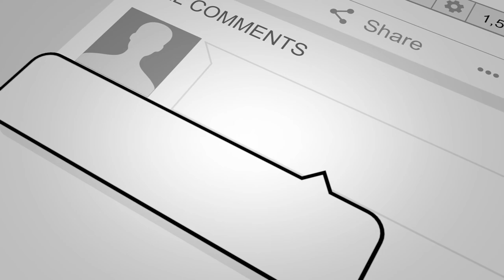Someone Stole My Catalytic Converter On Christmas Day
▼▼▼OPEN SESAME▼▼▼

▼Need A VPN? Stream Safe!

Facebook, Instagram, Twitter, Snapchat, Twitch, Steam and  Blizzard: @semi2tech
PSN: Semij20
▼Video Product Recording:▼
El Gato Green Screen
Blue Yeti
Rode VideoMic
Hyper X Quadcast
Magewell USB 3.0
BlackMagic Intensity Pro
El Gato HD 60S
Nikon D5500
Canon 80D
Canon M50
Logitech c920
WireCast – Video Recording
Adobe Premiere CC - Video Editing
Adobe Photoshop CC Image Editing
NVIDIA Shield TV Pro
Elgato Stream Deck
Elgato Stream Deck XL
Astro Mixamp pro
Astro A10 Headphones
SteelSeries Arctis Pro Headset
49" Samsung CHG90 UltraWide Monitor
LIAN LI PC-O11 Dynamic Razer Edition Black
Meta Quest 2